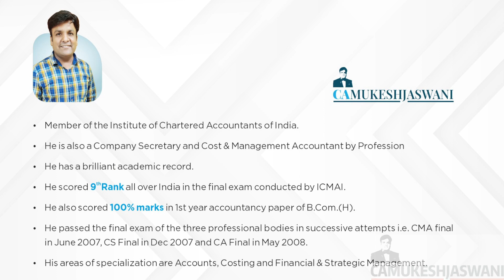Must watch if you are B.com Student | CA Mukesh Jaswani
Link of December 2023 CAFM Question Paper

Online/pendrive classes are available for following subjects:
1. Corporate Accounting & Financial Management (New Syllabus)
2. CS Executive - Corporate and Management Accounting (Old Syllabus)
3. CS Executive - Financial and Strategic Management (Old Syllabus)